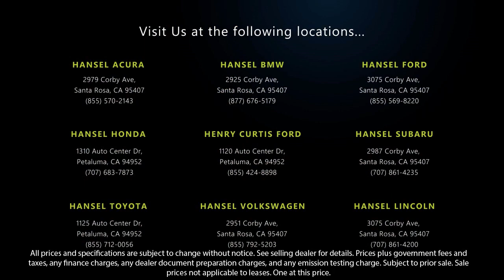2019 Honda CR-V EX Santa Rosa Rohnert Park Petaluma Sebastopol Windsor Cotati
2019 Honda CR-V EX Stock Number: SU220156A Vin:5J6RW2H50KA012612.

Hansel Subaru
29887 Corby Avenue